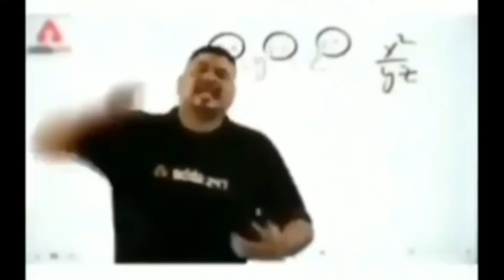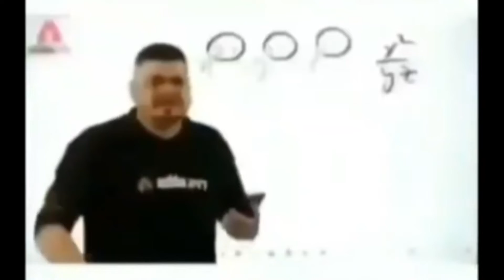Crate Opening New Mythic Stray Rebellion M762 |PUBG MOBILE